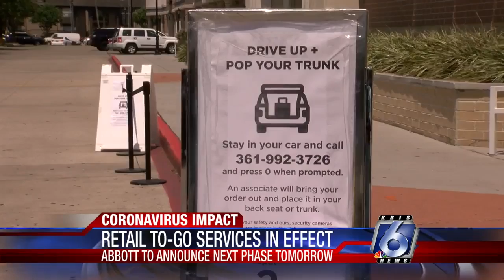Texas stores conduct retail-to-go during pandemic